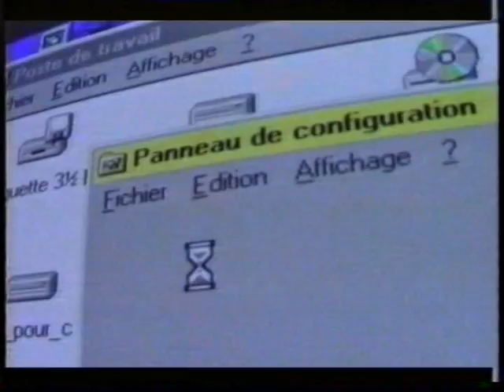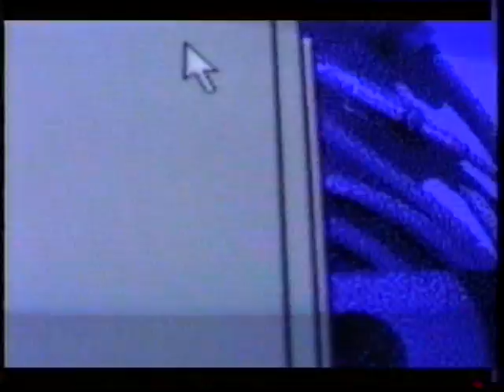1996-11-22 - Tanja & Joel - Le Mariage - Le film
Film de David Jeanmonod
Réalisé pour Tanja et Joël Lepori pour le mariage.